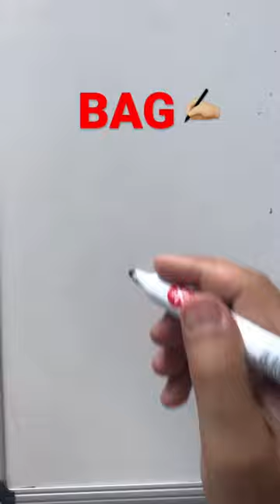howtodraw nasılçizilir art drawing school students song music musica songs love pc bag